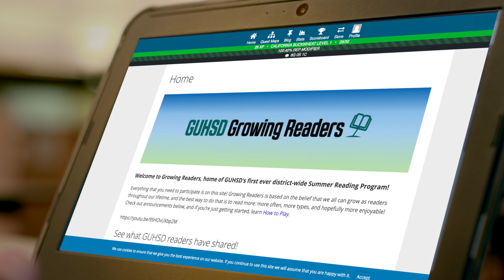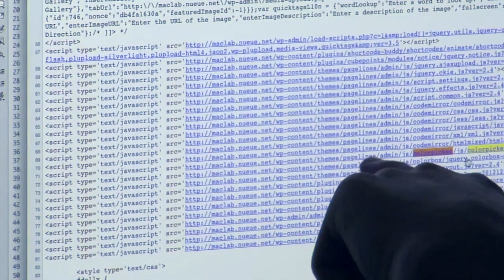2021 INNOVATE Award - Grossmont UHSD - Growing Readers through Gamification Summer Reading Program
GUHSD Teacher Librarians collaborated to create a completely online, gamified, interactive summer reading program open up to all students, teachers, and staff members across the district. The program was an innovative way to encourage reading and online connections during the pandemic shutdown.

Award presented by the Classroom of the Future Foundation.